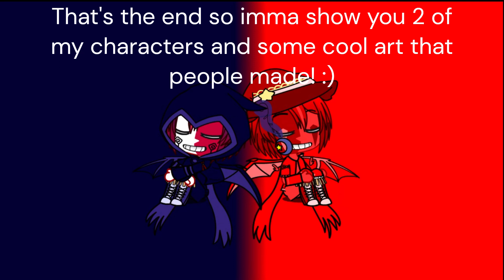Sun and moon show charaters ( Not All) And more!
Its quick but I tied also pls like and sub! you can always unsubsribe later!